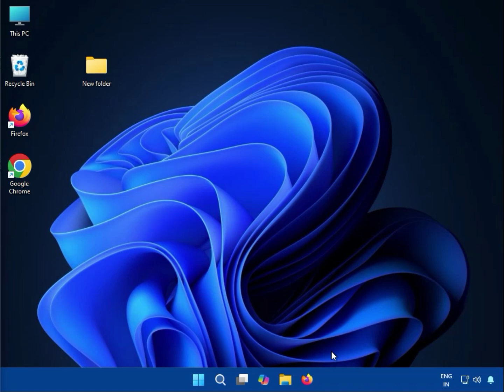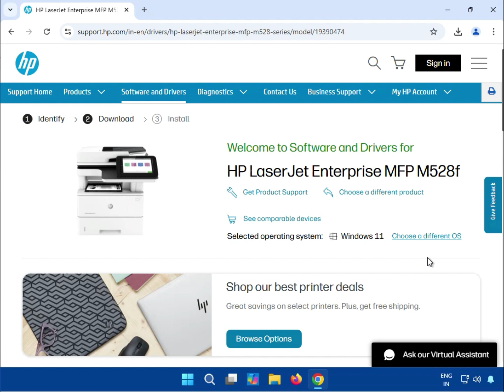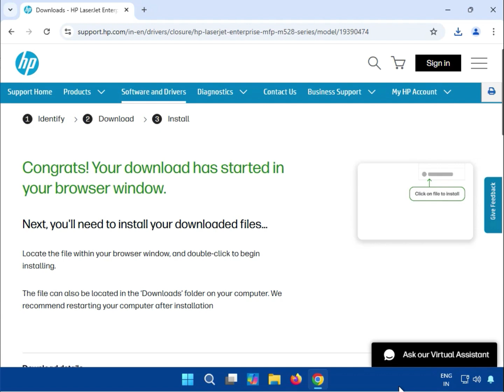HP LaserJet Enterprise MFP M528f Driver Download & Installation Guide